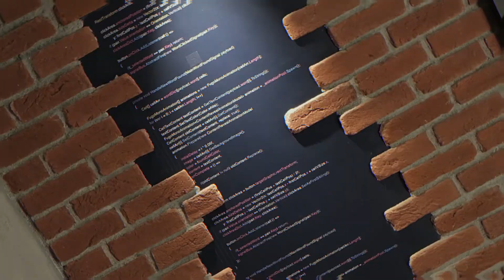Fugo Games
Mobil oyun yazılım firması olan Fugo Games için heyecanımız hala devam ediyor. Bize çok güzel bir oyun alanı sağladılar, biz de elimizden geleni birinci villa için yaptık. İkinci villa için çok yakında yine sahada olacağız.

Proje Künyesi
Konum: Sarıyer / İSTANBUL
Tarih: 2021
Alan: 600m²
Kategori: Ofis